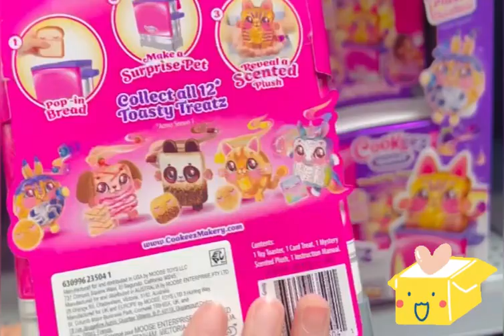TAKING UNBOXING TO ANOTHER LEVEL 😳😱🤯🫢